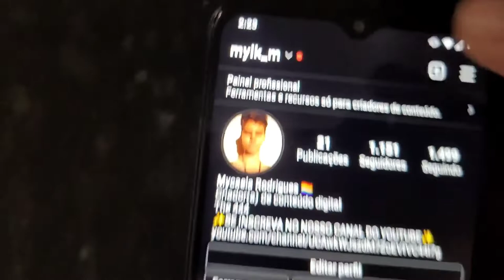VLOG | PEQUENA FAXINA DA CASA | APROVEITAMOS A PISCINA 😍 | ANA MENDES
Oii, estamos de volta com mais um vlog no canal, e dessa vez viemos mostrar mais um pouco da nossa rotina e cuidados gerais com a nossa casa.

Músicas do video caso tenha curtido alguma:

Músico: LiQWYD

Músico: LiQWYD

Músico: LiQWYD